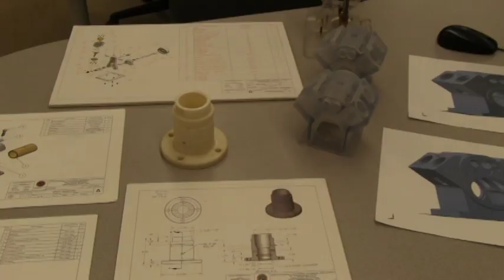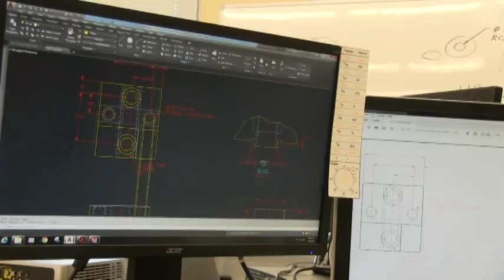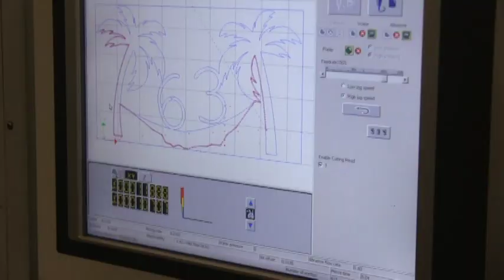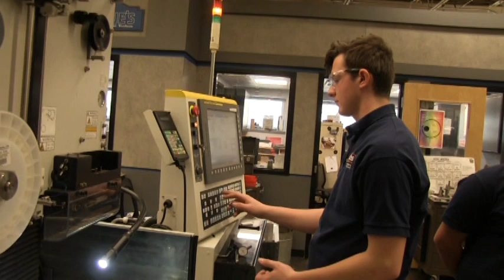Diman Spotlight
A look into Diman Regional Vocational Technical High School and why they are so important to our community.